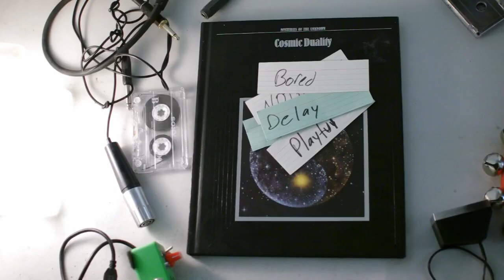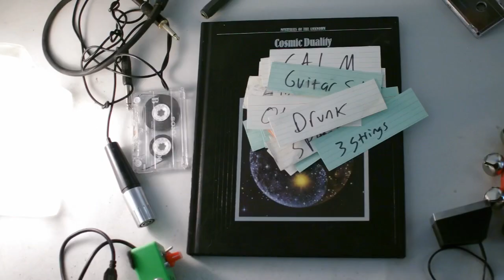Yuasa-Exide / SC Johnson Wax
From the album “No Smoking Without Penalty”

Concepts:Douglas Busson
Direction:Adam Bubolz
Lighting: Adam Bubolz
Key Grip:Blake Ellis